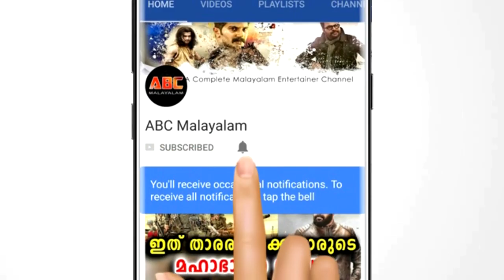രക്ഷാപ്രവർത്തകരെ കാത്ത് നിൽക്കാതെ മണ്ണിനടിയിൽ മകളെ തിരഞ്ഞ് ഒരച്ഛൻ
രക്ഷാപ്രവർത്തകരെ കാത്ത് നിൽക്കാതെ മണ്ണിനടിയിൽ മകളെ തിരഞ്ഞ് ഒരച്ഛൻ | Kerala Flood News